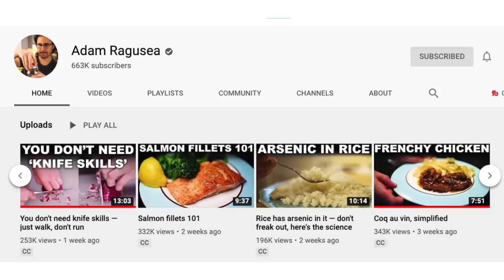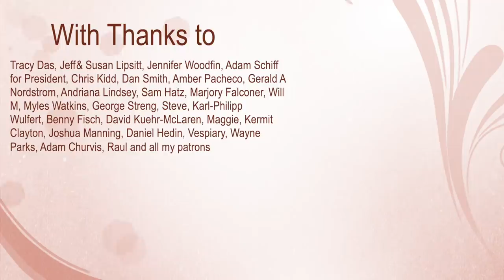Cabbage Salad (I weighed my ingredients and…)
Equipment I use in this video*:
OXO slicer
Cut resistant glove
OXO scale
* I paid for all this equipment myself.  Thank you for supporting my channel!

Cabbage Salad

Serves 4-6

450g cabbage, shredded
100g carrots, shredded
30g dill and cilantro, minced
15g scallions (about 3), sliced
20g lemon/lime juice
20g olive oil
7g salt
5g sugar

Mix, everything together.  Taste and adjust for salt and acidity.